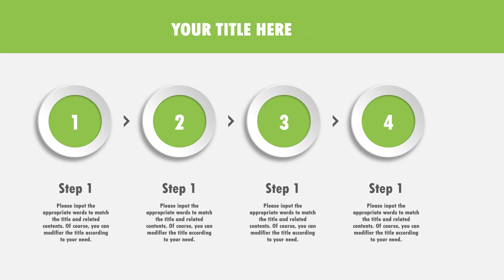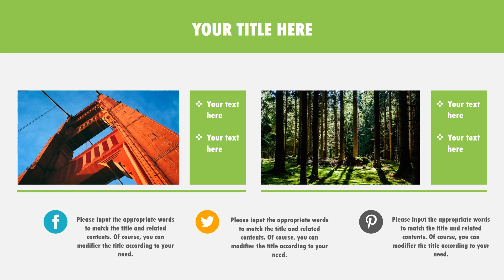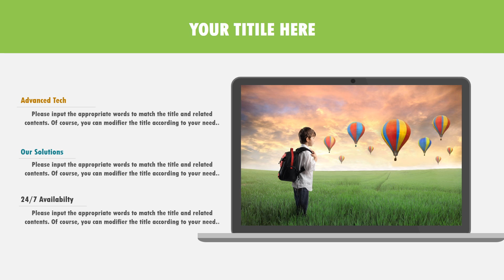Semi stereoscopic style colorful business template